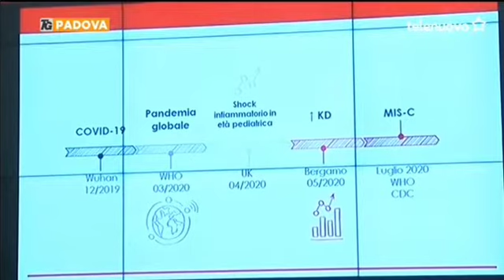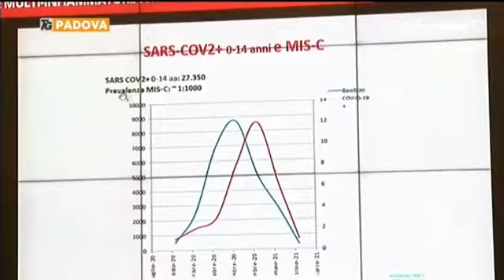Telenuovo - Padova maglia nera per contagi e terapie intensive